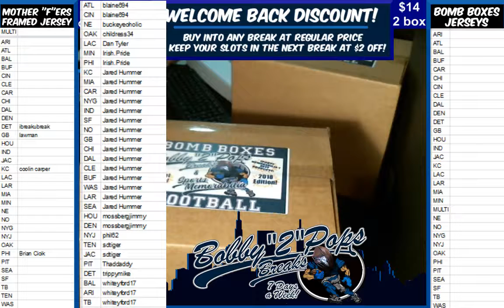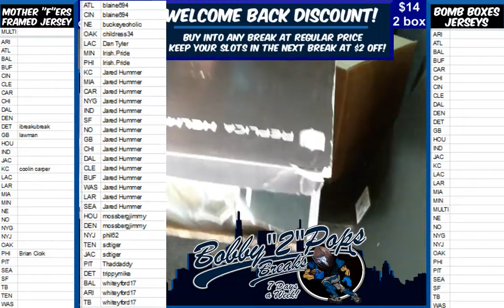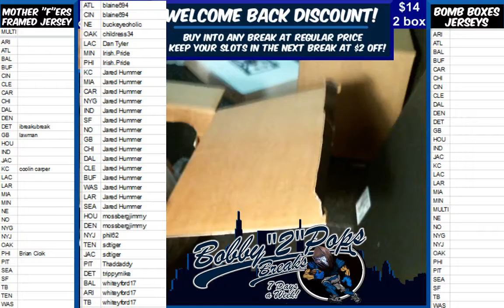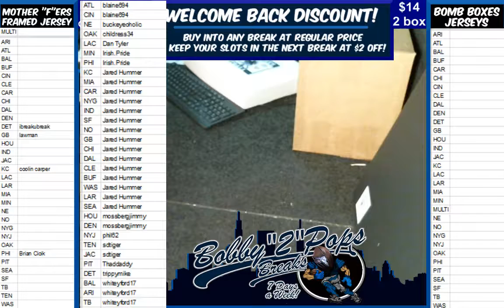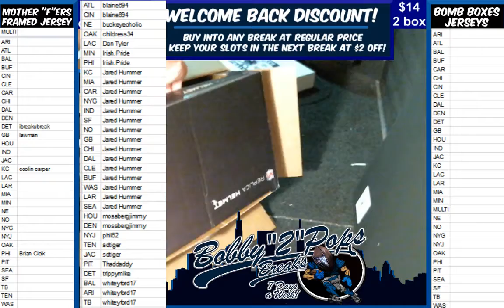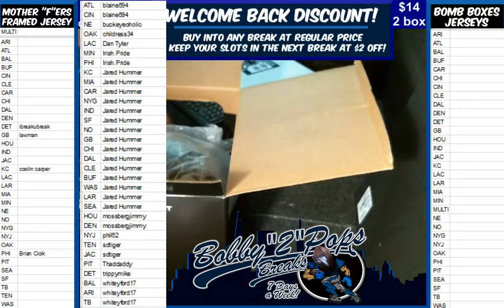11 19 18 Bomb Boxes Helmet 2 Box D Brees Painted and M Ryan